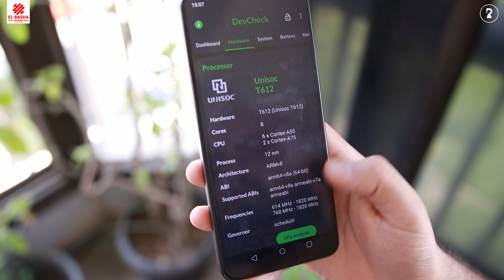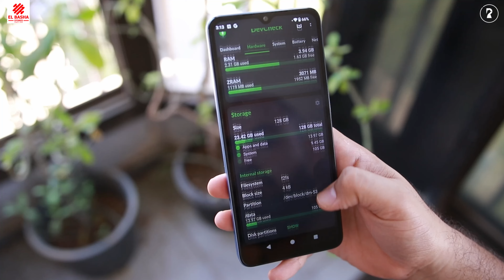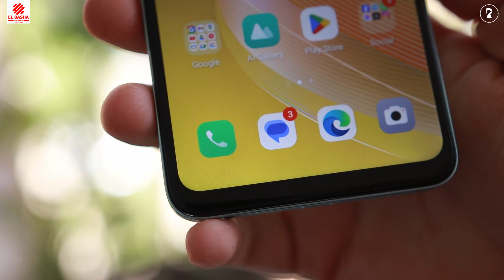افضل موبايل تشتريه بـ 4000 جنيه | INFINIX Smart 8 ولا Realme Note 50 ولا Redmi A3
مقارنة شاملة و سريعة بين انفنكس سمارت 8 و ريلمي نوت 50 و ريدمي اي 3 ..

لشراء الهاتف:

تقسيمة الفيديو :
00:00 المقدمة
00:24 نبذة عن الـ Realme Note 50
01:50 نبذة عن الـ Redmi A3
03:08 نبذة عن الـ Infinix Smart 8
04:03 تشتري ايه بـ 4000 لـ 5000 جنيه ؟!